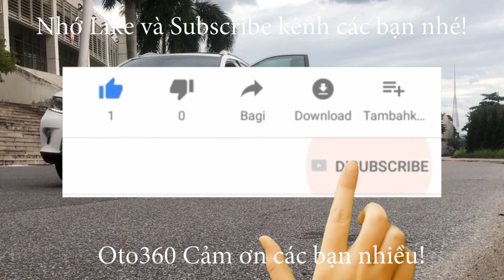Nhộn nhịp ngày tết, chiếc xe Toyota Vios E 2019 màu xám đã có biển mới và theo chủ mới đón tết rồi.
Toyota Vios E MT sản xuất năm 2019,  chạy hơn 6 vạn km, đăng ký tên tư nhân.